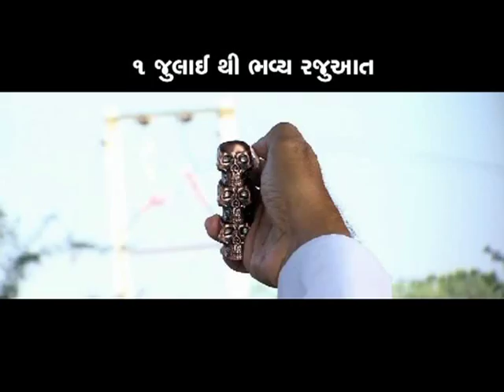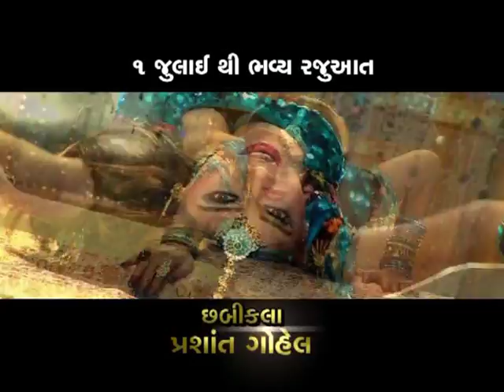GUJARATI FILM RAJVEER promo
Lahoti Pathan Presents
Best film of year 2011
RAJVEER rahasymaya prem katha
Directed by Imran Talat Pathan
Naresh Kanodia, Hitu Kanodia, Kiran Acharya, Jhanvi, Firoz Irani & Bimal Trivedi.

SUPER DUPER HIT Film.